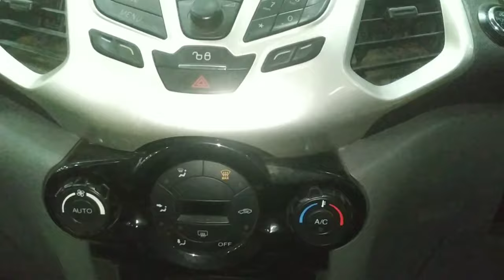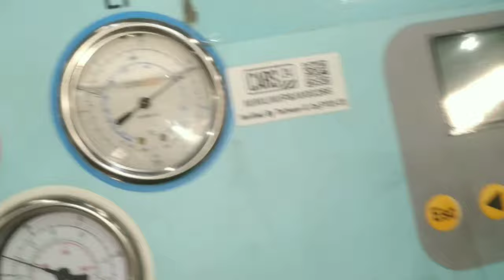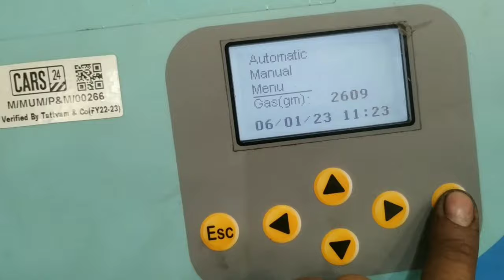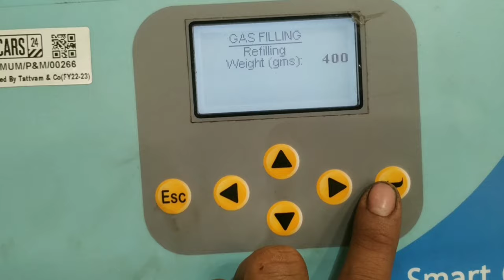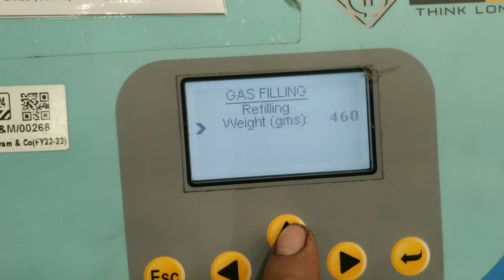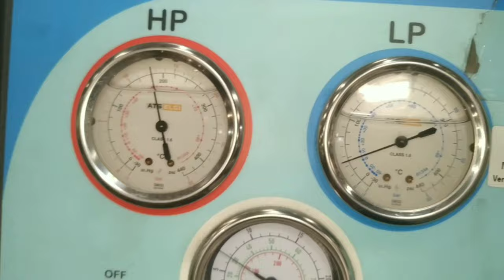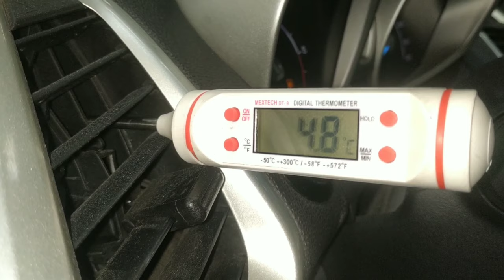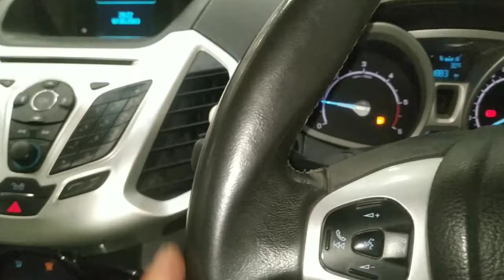ecosport ac compressor?ford ecosport ac compressor not working?ecosport ac compressor replacement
work

audi cars
mercedes-Benz cars
BMW cars
jaguar car
mitsubishi car
Aston Martin cars
Haval cars
Fisker cars
BYD cars
Datsun cars
Isuzu cars
OLA cars
McLaren cars
Bentley cars
Ferrari cars
Maserati cars
Bugatti cars
Tesla cars
MINI cars
Lamborghini cars
Lexus cars
Porsche cars
Rolls-Royce cars
Nissan cars
Volvo car
Citroen cars
Jeep cars
Renault cars
Land Rover cars
MG cars
Skoda cars
Volkswagen cars
Honda cars
Kia cars
Toyota cars
Mahindra cars
Tata cars
Hyundai cars

car detail
company name =ford
car name =Eccosport
model=2013
fuels type=DIESEL